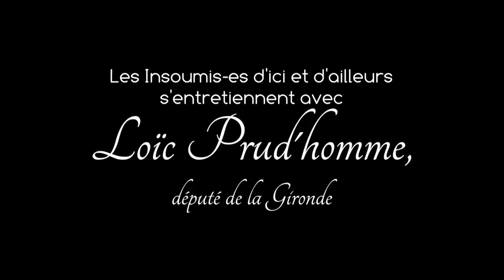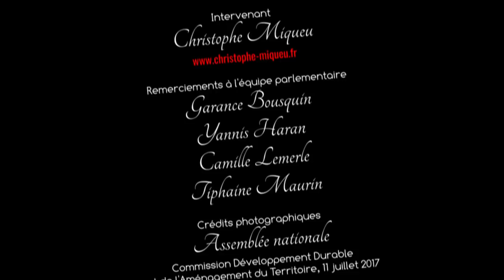Entretien avec Loïc Prud'homme, Député de la Gironde La France insoumise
Depuis le 21 juin 2017, Loïc Prud’homme est Député de la Gironde avec 16 autres député-es de la France insoumise.
Un an plus tard, c’est l’occasion de faire le point sur sa « nouvelle » fonction.
Le Député Prud’homme abordera les thèmes suivants, en présence de Christophe Miqueu :
02:13:20 Dérive de la cinquième République, l’affaire Benalla
07:57:12 Activités d’un député de la République française
12:40:14 Écologie politique, avec sa proposition de loi « Protéger la population des pesticides par l’instauration du zone tampon » et les commissions d’enquête sur l’alimentation industrielle « Malbouffe » et sur la ressource en eau « Comment préserver notre bien commun le plus précieux face au changement climatique ? »
22:23:20 Casse sociale ; S.N.C.F., retraites, barrages hydrauliques…